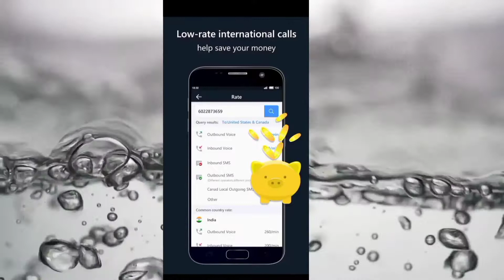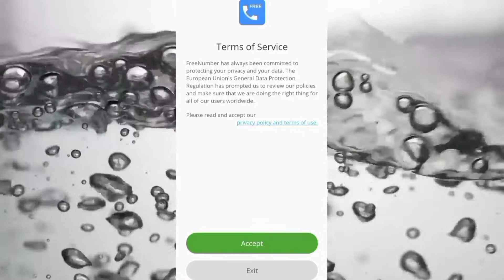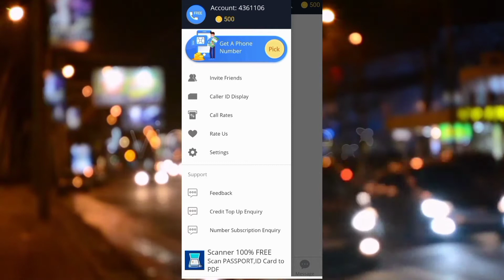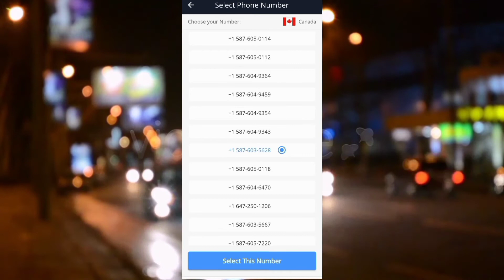2nd phone number free private call & testing l2nd phone number app use l send number kaise use Karen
2nd phone number app all in one vertical line,
2nd phone number apps kaise use Karen,
2nd line phone number apps ,
2nd line us phone number app ,
all country whose second apps number explain Hindi English Marathi Bhojpuri Tamil Telugu Khortha ,

Apna mobile mein second phone number app kaise use Karen bilkul free mein no payment,